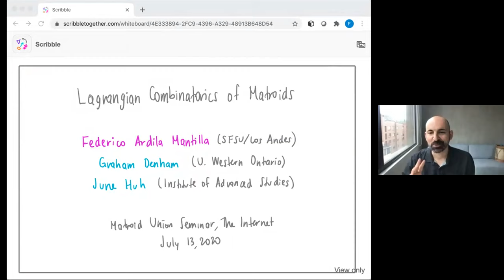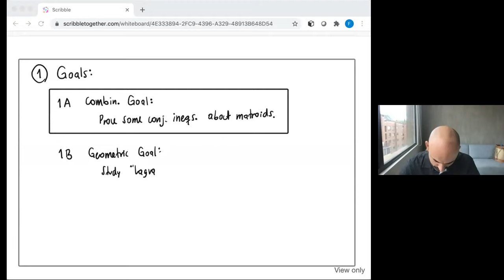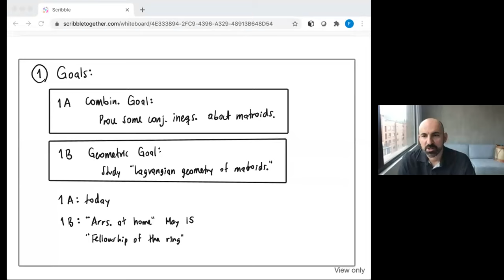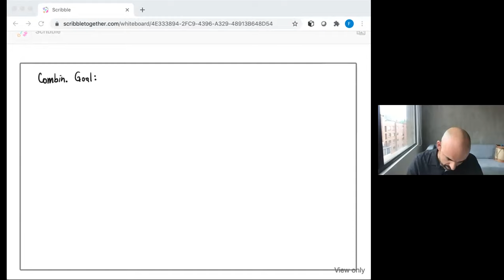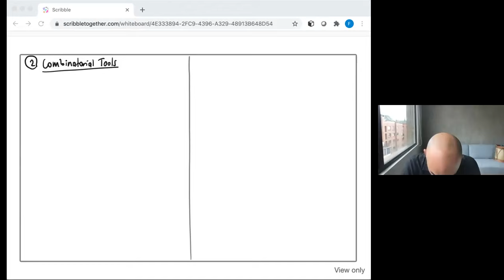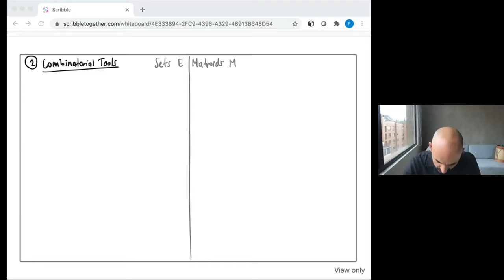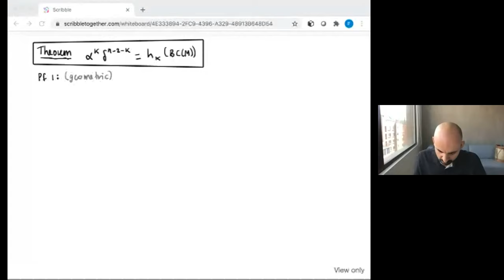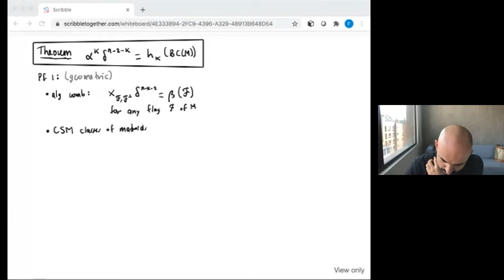Matroid Seminar - Federico Ardila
Lagrangian Combinatorics of Matroids (13 July 2020)